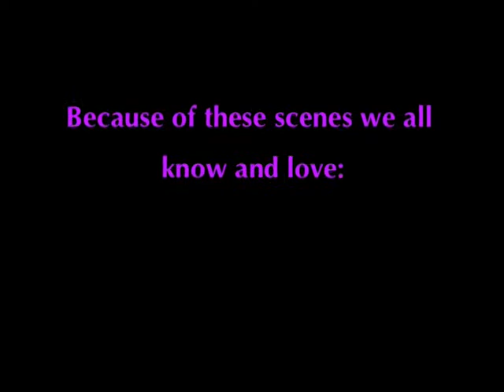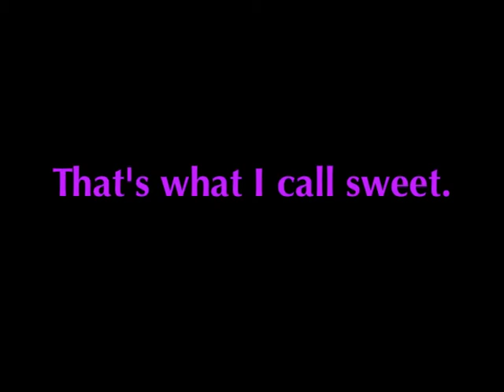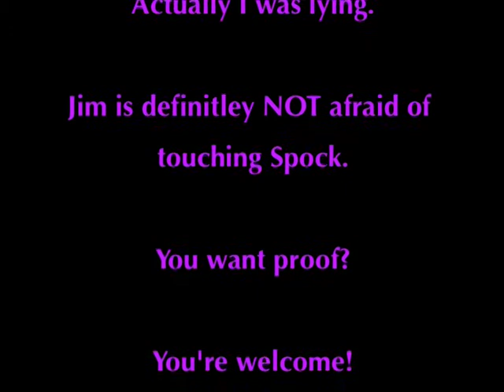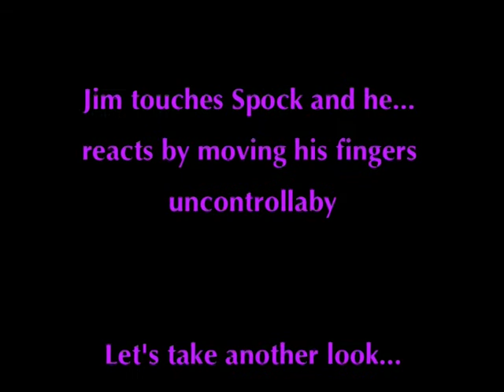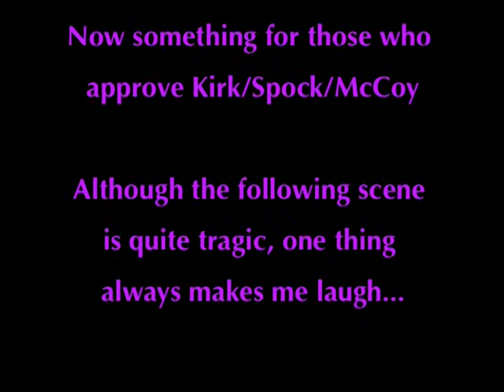Spock's Spoon Kirk/Spock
Spock is so cute. And so is his captain. I've found another adorable scene, I want to show you. But then I saw all the other beautiful and quite slashy scenes which are now also part of my vid. *g* Enjoy!